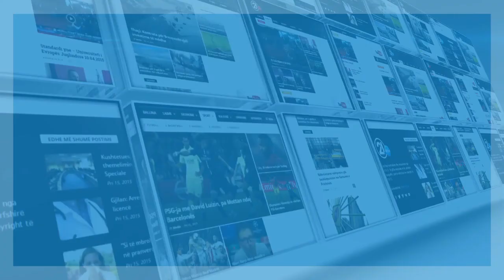SmajlLatifi flet për situatën aktuale në Rahovec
rtv21.tv